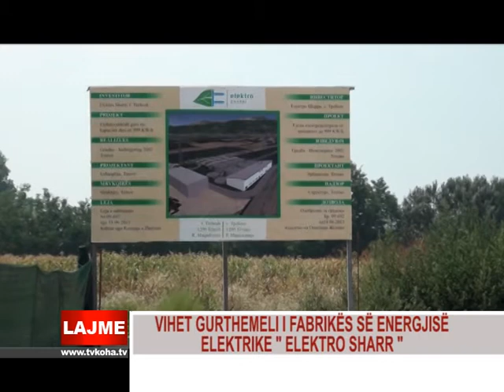VIHET GURTHEMELI I FABRIKËS SË ENERGJISË ELEKTRIKE '' ELEKTRO SHARR ''